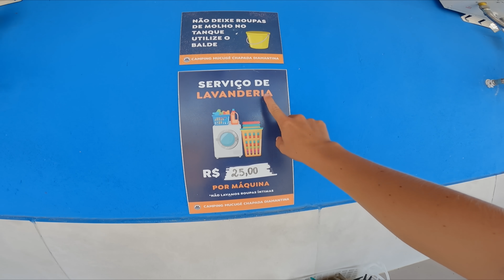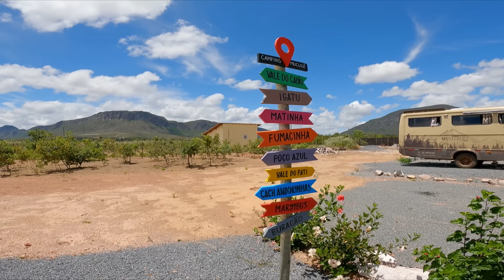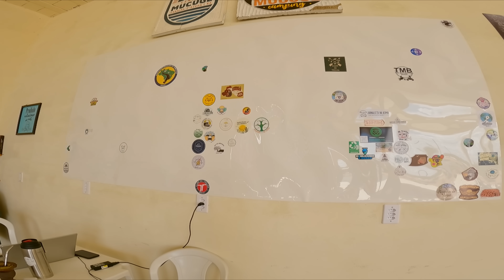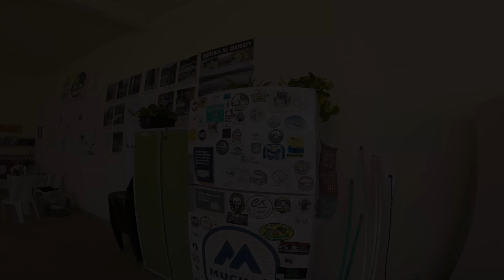FICAMOS ASSUSTADOS | Ep.396